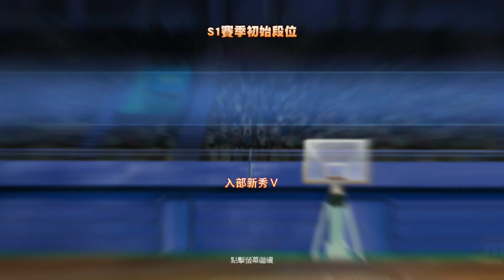《灌籃高手 SLAM DUNK》內藤鐵也!